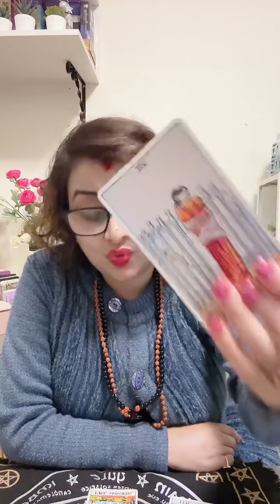Do they love you?Psychic tarot reading predictions love relationship breakup reconciliation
YouTube: Let’s ask tarot
Insta divinemothersguidence